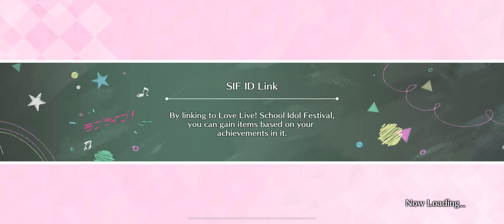[LLSIFAS] Side Story - Kanan Matsuura [Diving Again]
Love Live! School Idol Festival: All Stars - Side Story Kanan Matsuura - Diving Again
This is the "The Princess of the Palace " outfit.